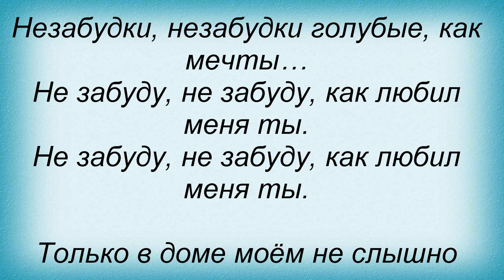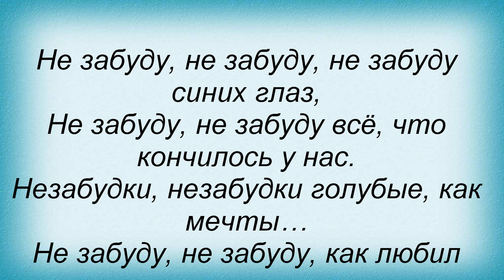Слова песни Ольга Зарубина - Незабудки